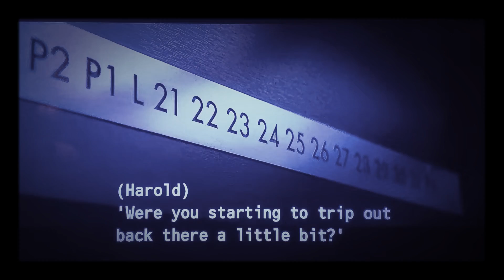HAROLD & KUMAR 3D ● CHRISTMAS CLAYMATION SCENE 🎄🎅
STARRING: 🎬
John Cho as Harold Lee 🇰🇷
Kal Penn as Kumar Patel 🇮🇳🇺🇸
Neil Patrick Harris as NPH 🇺🇸